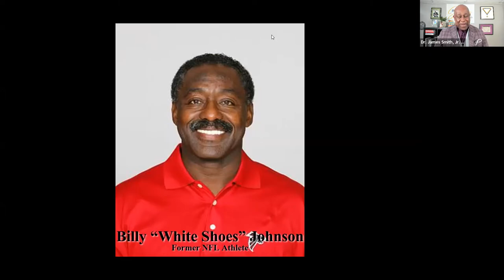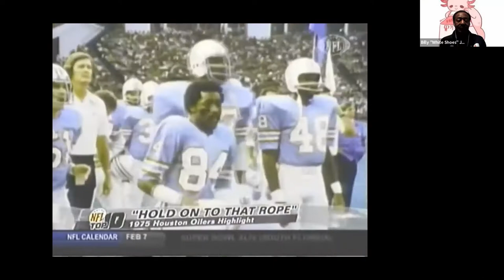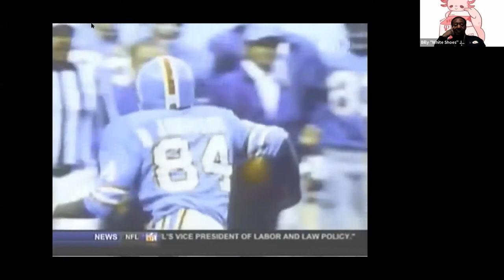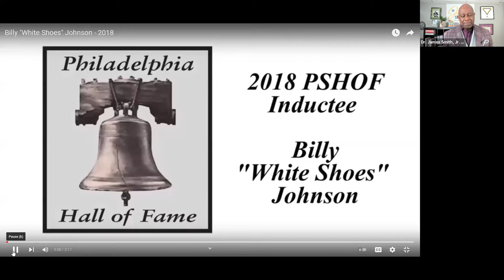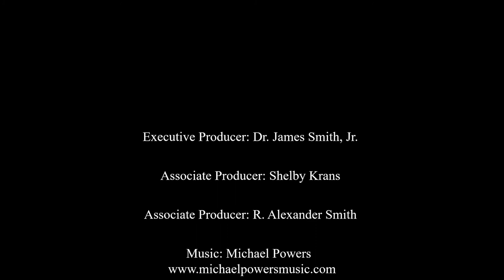The Dr. James Show - Billy "White Shoes" Johnson: Faith and Football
During this episode (Billy "White Shoes" Johnson: Faith and Football) with guest Billy “White Shoes” Johnson, you’ll hear –

• Perspective on how to be strong mentally while going after your dream.
• Challenges of playing in the NFL in the 70s as an African American.
• View on mental health at the pro football level.